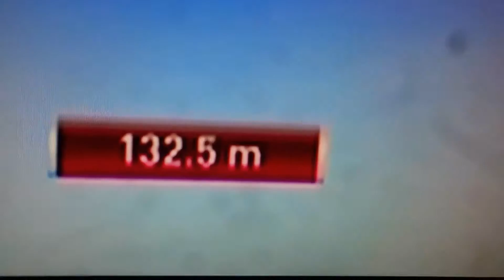Andreas Kofler 4 Schanzen Tournee in Garmisch